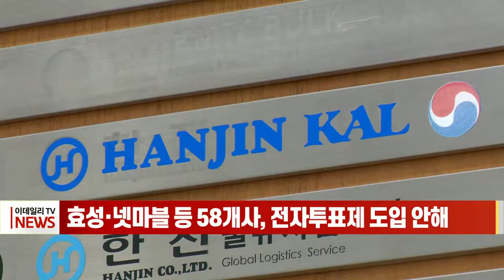효성·넷마블 등 58개사, 전자투표제 도입 안해 (20211202)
# 효성·넷마블 등 58개사, 전자투표제 도입 안해